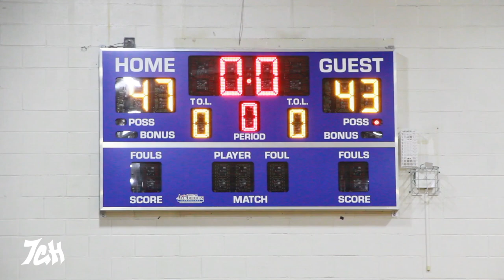NO HYPE VS NC BREAKERS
No Hype vs NC Breakers in Beach Xplosion tournament.